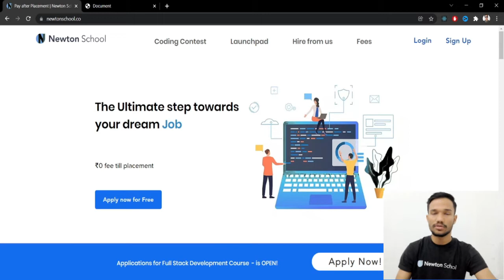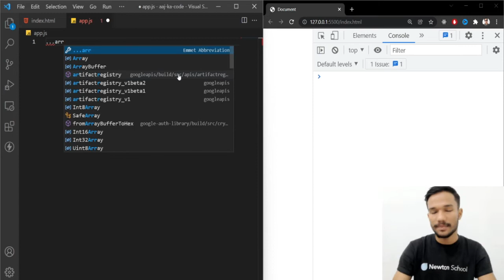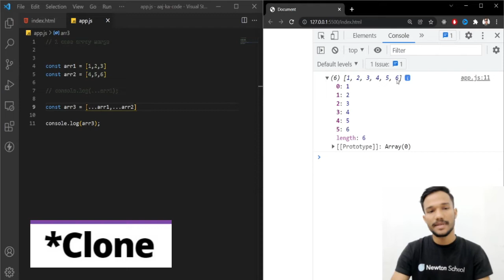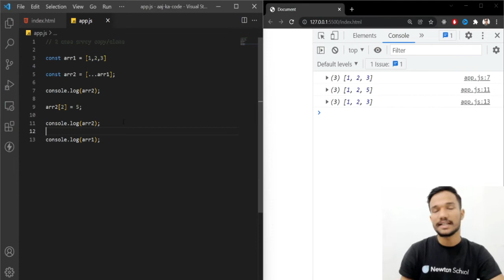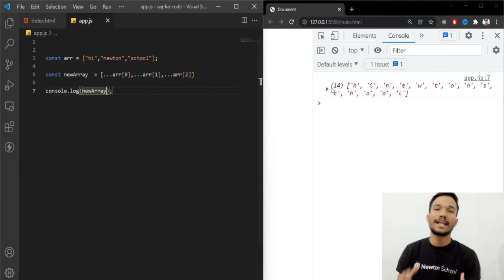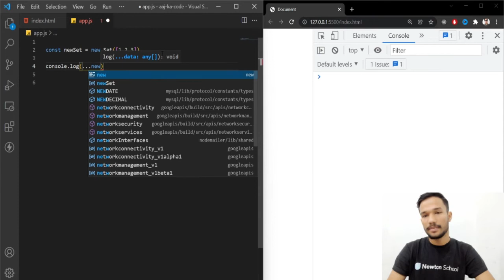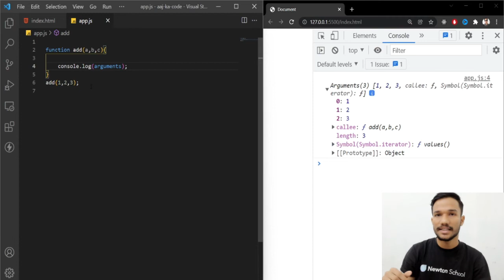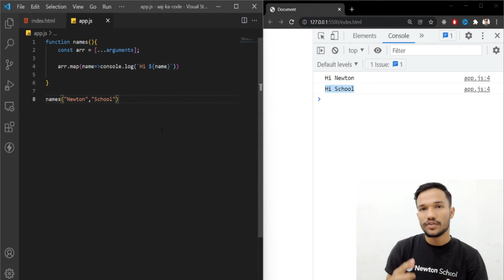What is Use Case of Spread Operator with Array 🤞 | Javascript में Spread Operator क्या होता है 🤔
In this tutorial, you will learn about What is Use Case of Spread Operator with Array

Timestamp:-
[00:00]  Intro
[00:30]  Newton School
[02:29]  Merge Array
[05:03]  Clone Array
[08:56]  Iterables to Array
[12:52]  Arguments to Array